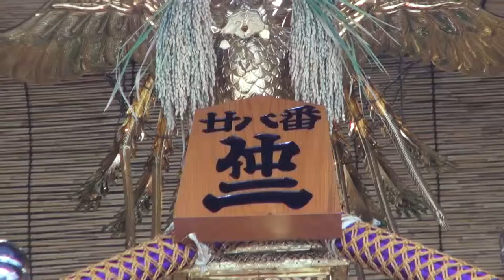平成26年 深川八幡祭り 宮元 仲町二 神輿 御神酒所 。